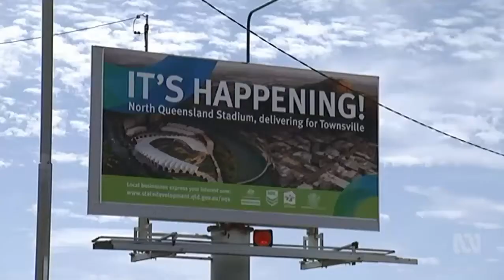Johnathan Thurston requested the new Townsville Stadium at the 2015 NRL Grand Final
18/08/2017 State and Commonwealth have contributed to the Townsville Stadium which is now underway.